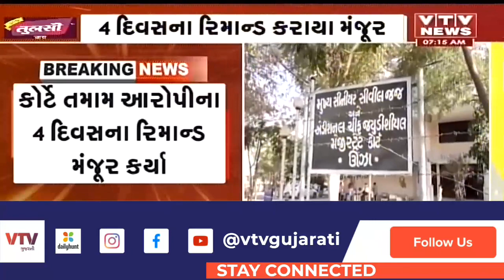ઉનાવા પેપર કોપી કેસ મામલે કોર્ટે તમામ 8 આરોપીના 4 દિવસના રિમાન્ડ મંજૂર કર્યા | VTV Gujarati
ઉનાવા પેપર કોપી કેસ મામલે કોર્ટે તમામ 8 આરોપીના 4 દિવસના રિમાન્ડ મંજૂર કર્યા